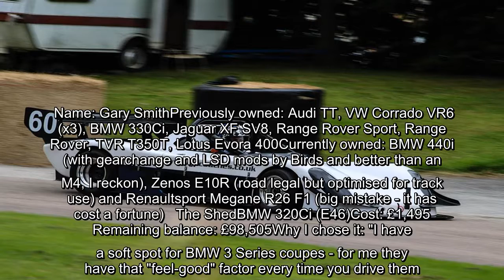✅ RE: £100k Garage | Gary Smith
✍  Name: Gary SmithPreviously owned: Audi TT, VW Corrado VR6 (x3), BMW 330Ci, Jaguar XF SV8, Range Rover Sport, Range Rover, TVR T350T, Lotus Evora 400Currently owned: BMW 440i (with gearchange and LSD mods by Birds and better than an M4, I reckon), Zenos E10R (road legal but optimised for track use) and Renaultsport Megane R26 F1 (big mistake - it has cost a fortune)   The ShedBMW 320Ci (E46)Cost: £1,495 Remaining balance: £98,505Why I chose it: "I have a soft spot for BMW 3 Series coupes - for me they have that "feel-good" factor every time you drive them. This Shed looks up to the task of daily drives to the station for the commute."   The Brave PillTVR TamoraCost: £35,995Remaining balance: £62,510Why I chose it: "I made a mistake with my T350 - I bought an expensive very low mileage car and then spent a fortune on it: I cured the evil handling with new suspension, upgrading the brakes, fixing the engine and improving the interior with a complete Alcantara re-trim. If I had my time ov ...